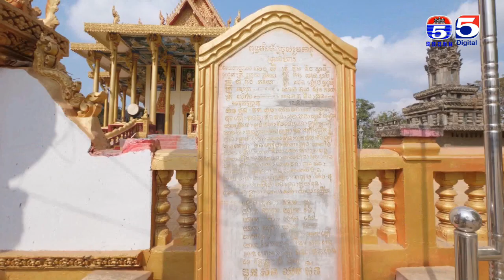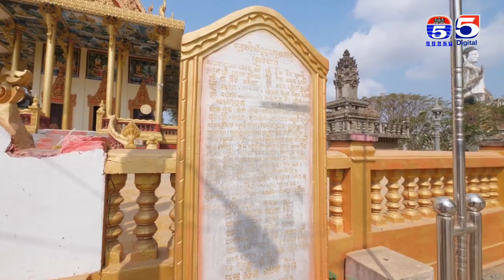ប្រាសាទឯកភ្នំ នៅខេត្តបាត់ដំបង កម្មវិធីមោទនភាពកម្ពុជា Pride Of Cambodia Ep7 Part (1/3)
ក្រុងបាត់ដំបង ជាក្រុងចំណាស់មួយនៅប្រទេសកម្ពុជា
ប្រាសាទឯកភ្នំ នៅខេត្តបាត់ដំបង
Pride Of Cambodia
មោទនភាពកម្ពុជា